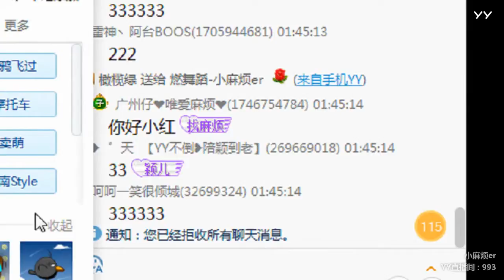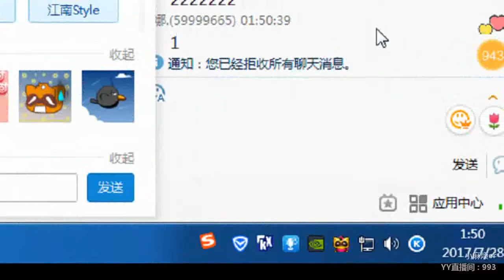YY LIVE 燃舞蹈 小麻烦er -《燃舞蹈》（Artists Singing・Dancing・Instrument Playing・Talent Shows)